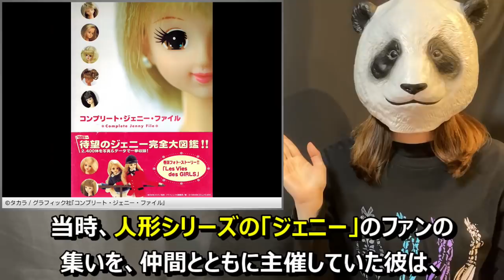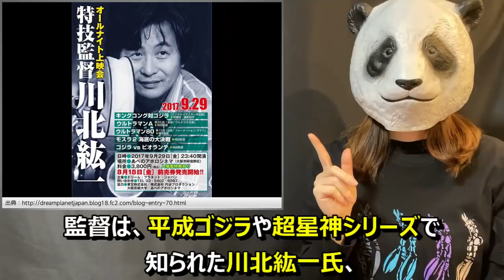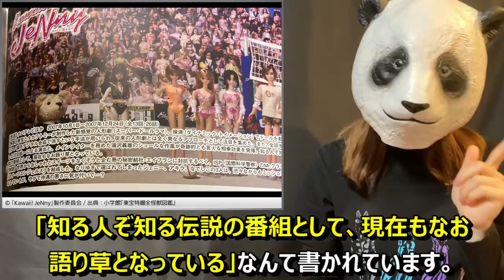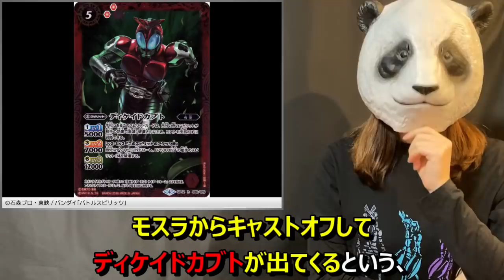特撮作品「現実に影響を与えた要素」解説！part1【ツインテールの由来／フィギュア界隈のキャストオフ／クリスマスにはシャケを食え！】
ウルトラマン、仮面ライダー、スーパー戦隊などの特撮作品における、「現実世界に影響を与えた要素」を解説する動画の第1弾です。

【今回の解説事例】
・髪型の「ツインテール」は怪獣が由来（帰ってきたウルトラマン）
・フィギュア界隈の「キャストオフ」（仮面ライダーカブト）
・クリスマスにはシャケを食え！（快盗戦隊ルパンレンジャーVS警察戦隊パトレンジャー）